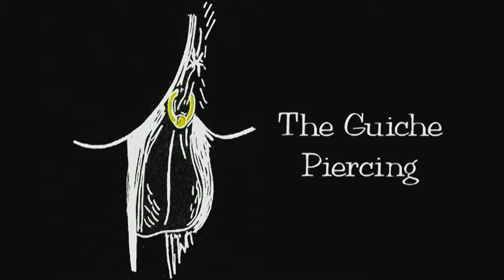Modern Tribalism Documentary Part 5 - Fakir & the cheek spear.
Body Modification pioneer Fakir Musafar teaches the next generation of shaman in training and leads them trough a cheek spear ritual.